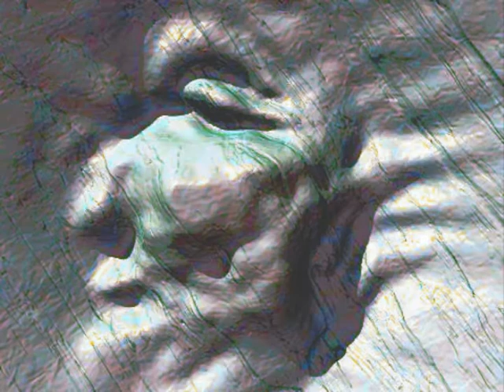Echo of the Mountains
Original music & imagery created by Wajida & Zehr al-Bari